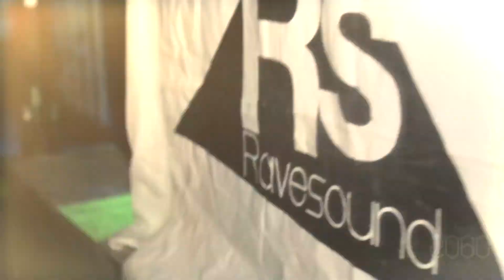RaveSound Presenta : Splash Party Glow